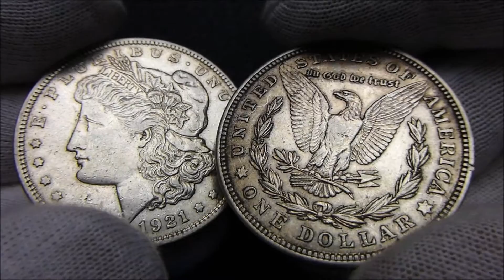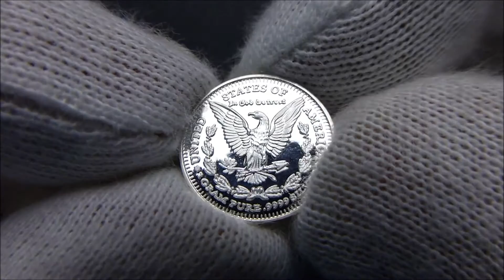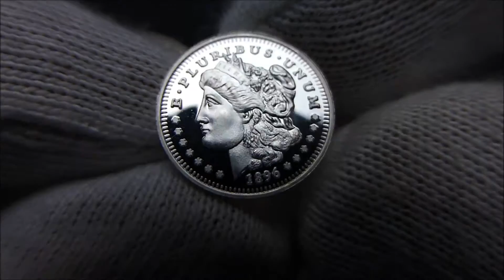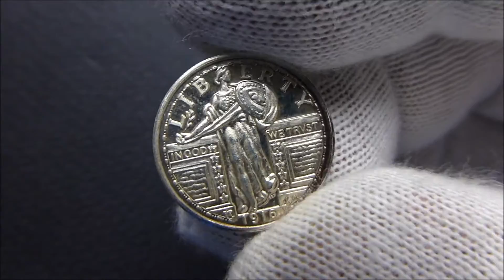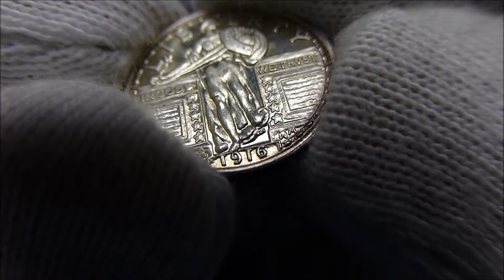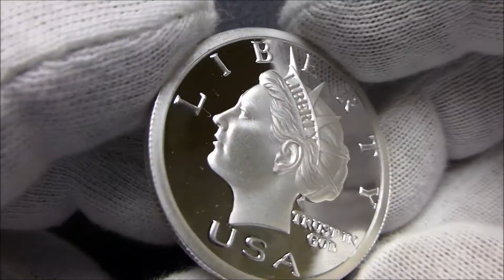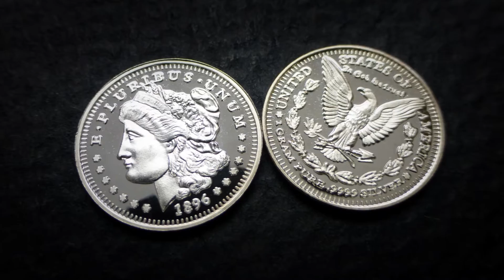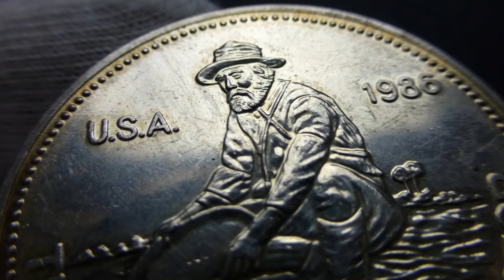NORFED Silver dollars!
A few things from my LGS dealer. Keep stacking my friends.